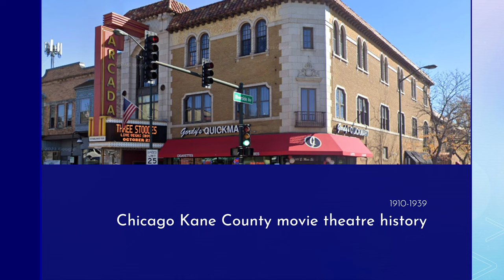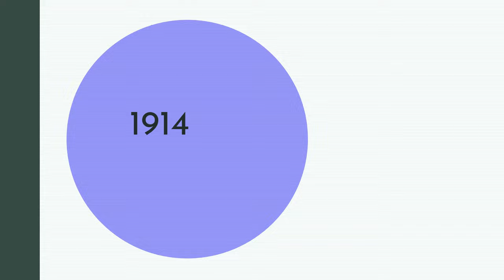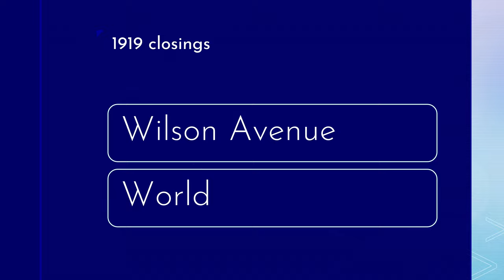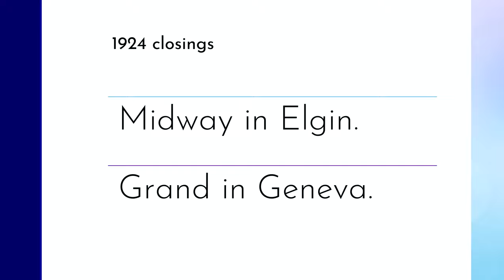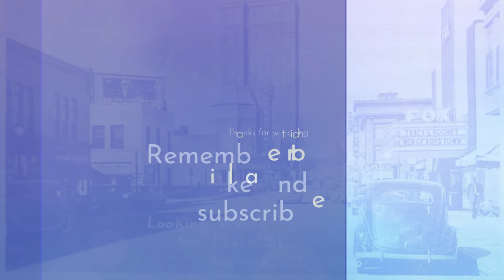Chicago Kane County movie theatre history 1910-1939